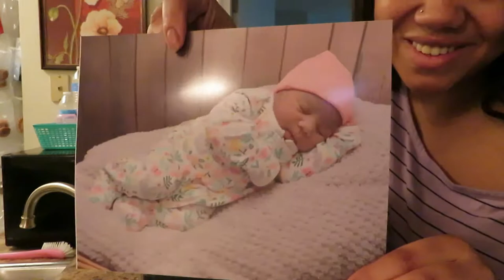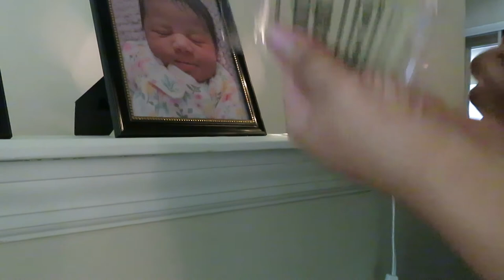CLEAN WITH ME 2019!!